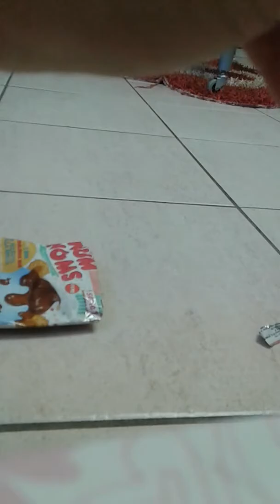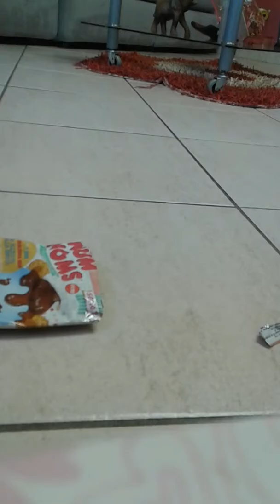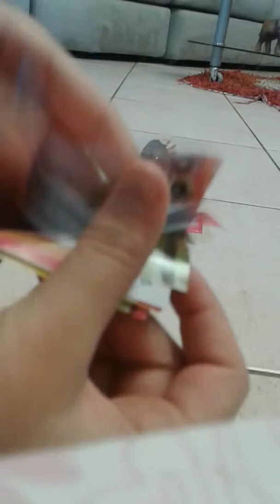Edicola6/ancoraaaa num noms + timidoni